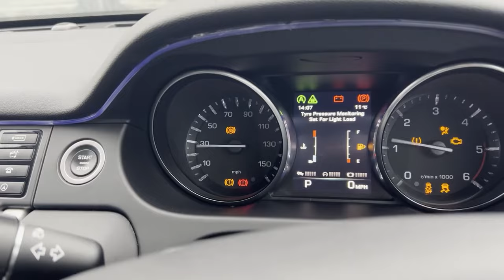London to Lahore By Road | Uk to Pakistan By Road | Road Trips | Road Adventure